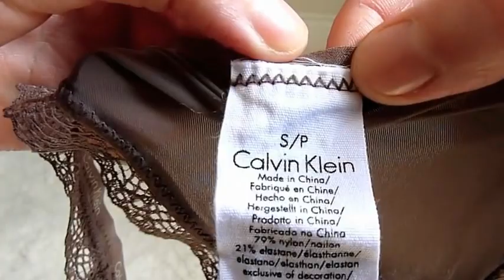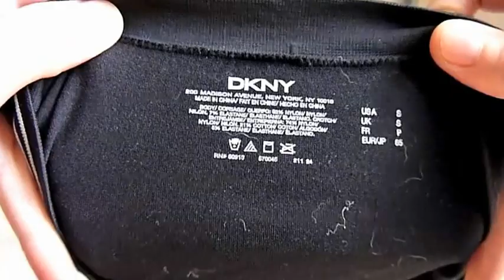Bras from Japan and annoying Calvin Klein Underwear tag placement.m4v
Honestly I don't really like anything with obvious 'branding' but couldn't find anything else that was plain... fabric, tag, branding, what's next, I just want good quality and fit undies, that's all I ask for, but oh well...
Purchase at The Bay (the Hudson's Bay Company) department store in Toronto:
Calvin Klein Underwear: 3 for $38
DKNY Underwear: 3 for $32